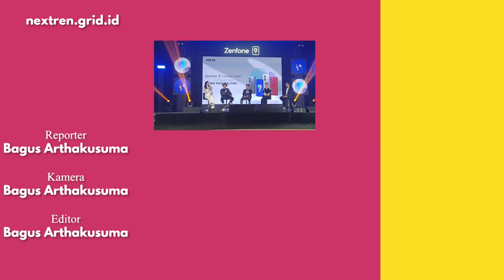Pengalaman Jodie Octara Dengan ASUS Zenfone 9 | NextLive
nextren.com - ASUS Indonesia kembali mendatangkan HP berukuran ringkas sekaligus flagshipnya yaitu Zenfone 9 yang kali ini datang bermodalkan spek yang cukup kompetitif dan menempatkan diri di posisi yang cukup beda.

ASUS Zenfone 9 masih mengusung konsep HP yang ringkas dengan ukuran bentang layar di bawah 6 inch namun memiliki performa kelas atas.

Hal ini didukung juga oleh spesifikasi yang cukup mumpuni seperti chip flagship Snapdragon 8+ Gen 1, namun dengan harga yang cukup murah yaitu hanya Rp 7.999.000.